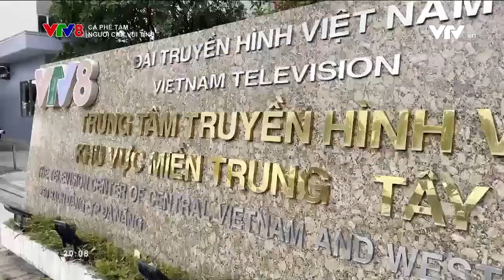Cà phê Tám "Người cha vui tính"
Câu chuyện cảm động về một người cha có con mắc bệnh hiểm nghèo luôn mong muốn đem lại niềm vui cho con bằng cách ghi lại từng khoảnh khắc hạnh phúc bên con.